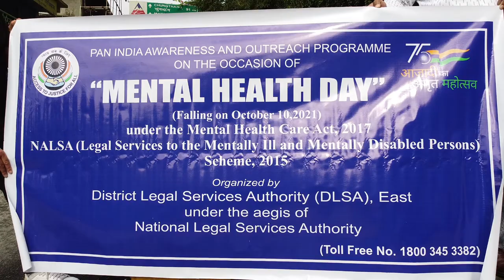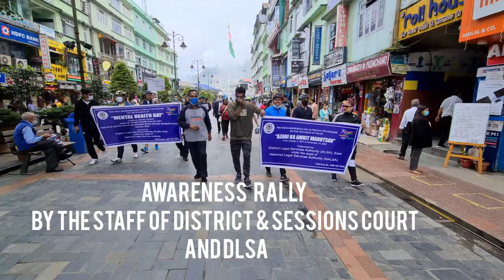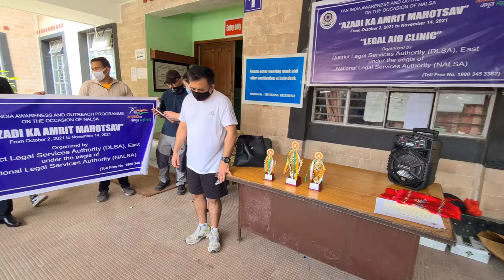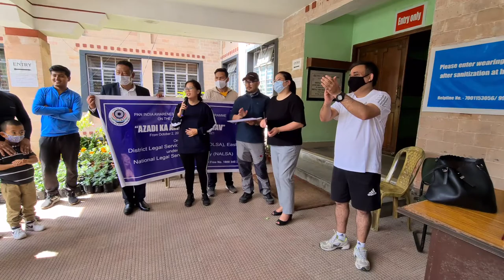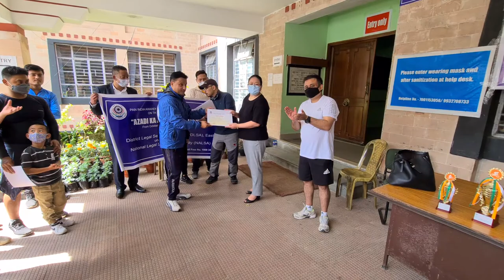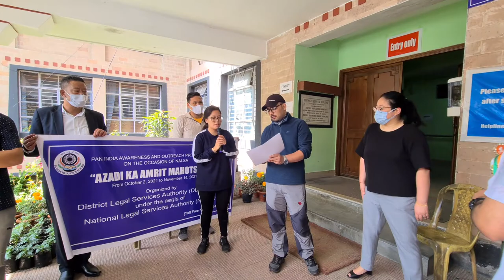Cyclathon organised by D.L.S.A. on the occasion of Mental Health Day, 2021 and Pan-India campaign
Cyclathon event on the occasion of Mental Health Day, 2021 and Pan-India Awareness and Outreach Campaign 2nd October to 14th November, 2021 as  part of "Azadi Ka Amrit Mahotsav" organised by District Legal Services Authority, Sichey, East Sikkim at Gangtok. The cycle rally consisted of DLSA & District Court staff and Advocates from Bar Association(High Court and Subordinate Courts).
Dr.Yudok was the Chief Guest for the event who flagged-off the rally at Bojoghari Phatak. The participants proceeded towards M.G. Marg  via Zero Point followed by a short Walkathon in M.G.Marg, the participants then proceeded on to District Court Complex, Sichey where prizes were distributed to the winners.The programme commenced with vote of thanks by DLSA staff, NALSA's theme song was played in the end.

Special Participants | Shri.Prajwal Khatiwada, Ld.District Judge, District& Sessions Judge/Chairman, DLSA
Chief Guest for Flag-off | Dr. Yudok Bhutia
Video Editor | Mr.Tashi Makpen (District Court Staff)